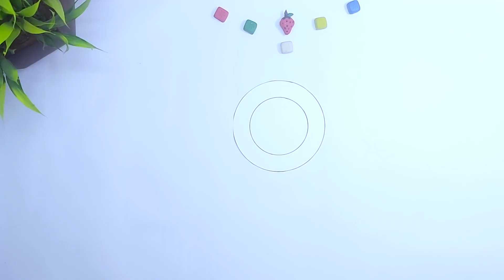Gift Bag Ideas | DIY Paper Gift Bag | How to Make a Gift Bag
Gift Bag Ideas - Today We present a Unique DIY Gift Bag idea for you with help of Paper and foam sheets. You can also add more personal touch to the designs and make them unique.
We hope you try this and share your feedback with us on comments below,
Thanks

If you liked our video on Gift Bag Ideas

Craft papers
Glue Gun
Faber-Castell Craft Scissor

Title - Gift Bag Ideas | DIY Paper Gift Bag | How to Make a Paper Gift Bag

Music
Track: Nostalgia
Artist: Tobu